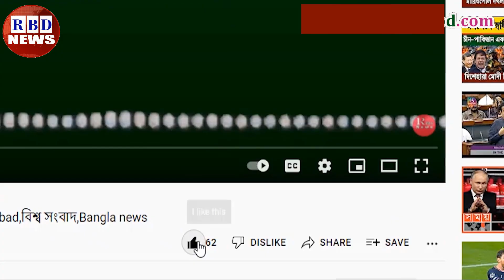আন্তর্জাতিক সংবাদ Today 27 August 2022 | BBC News, antorjatik sambad,বিশ্ব সংবাদ, RBD News,top news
এবার ভারতের সাথে রাশিয়ার সংঘাত, রাশিয়ার বিপক্ষে দাঁড়ালো ভারত ক্ষেপেছে পাকিস্তান,

News Headline.

keyword.
bd news,
bdnews24 bangla,
bangladesh newspapers,
bangla news,
all bangla newspaper,
bdnews24,
আন্তর্জাতিক সংবাদ,
বিশ্ব সংবাদ,
ইরান,
তুরস্ক,
যুক্তরাষ্ট্র,
RBD News,
আজকের আন্তর্জাতিক সংবাদ,
international news,
আন্তর্জাতিক খবর,
আন্তর্জাতিক সংবাদ today,
সংবাদ আন্তর্জাতিক,
world news bangla,
ইরান আমেরিকা,
পাকিস্থান,
ভারত,
ইরানের আন্তর্জাতিক সংবাদ,
আন্তর্জাতিক ডেস্ক,
আন্তর্জাতিক খবর,
bbc news
news 24,
bd newspaper,
breking news today,
viral news,
top news bd,
hot news,
bangladesh,
probashi news,
probashider News,
RBD News,
bd youtube,
bd youtuber,
all news,
khobor,
bangladesh cricket,
interview,
Internetional News,

* ANTI-PIRACY WARNING *